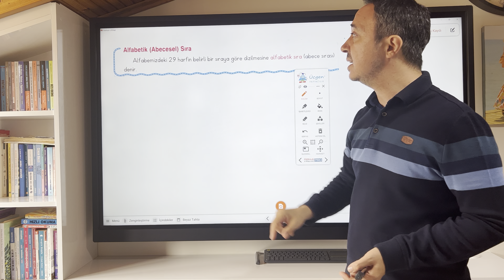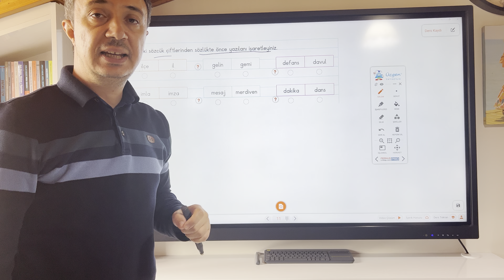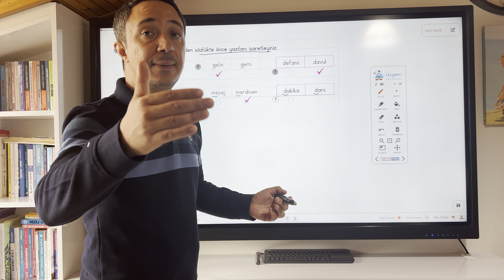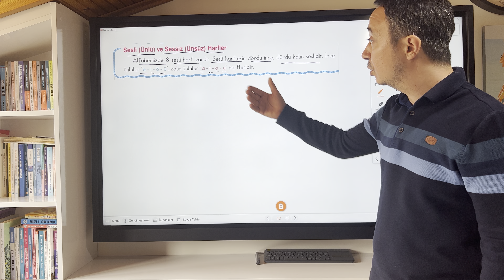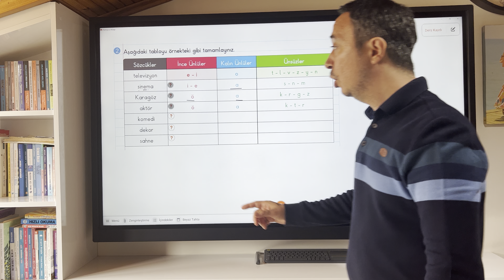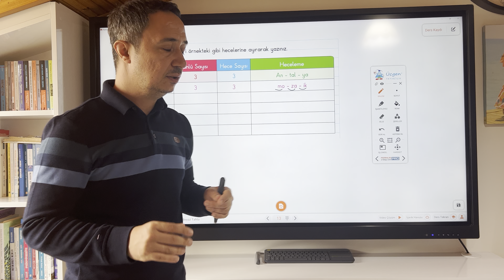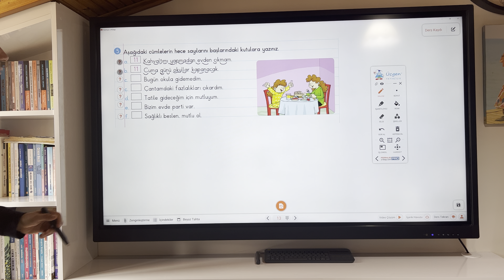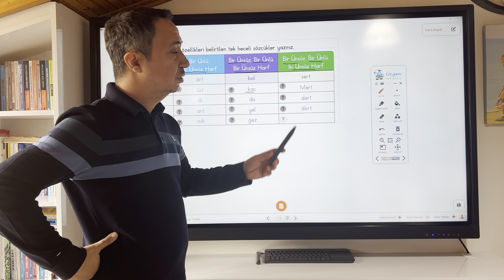4.SINIF TÜRKÇE HARF VE HECE BİLGİSİ 1